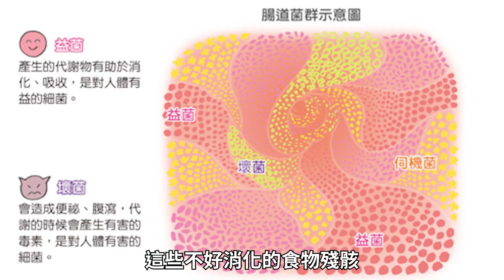胃脹氣怎麼辦 ? 營養師陳筠臻教你從「四方面」緩解打嗝想吐 | Heho專家說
▶️ 閱讀全文
除了一些特定疾病造成的以外，由飲食引發的胃脹氣可分成兩大原因：第一，飲食習慣不當；第二，吃太多容易產氣的食物。藉由調整吃飯習慣、少吃產氣食物、飯後簡單地伸展筋骨及散散步，必要時搭配輕輕按摩，都可以協助減少引發胃脹氣或緩解胃脹氣時的不適。

【影音】常常胃脹氣，打嗝打不停　上班族「這些NG行為」恐加劇胃脹氣症狀

影音採訪：賴欣平
影音攝影：柯盛惠
影音製作：賴欣平
拍攝器材: Sony A73
收音器材: Rode Wireless GO
剪接軟體: Adobe Premiere